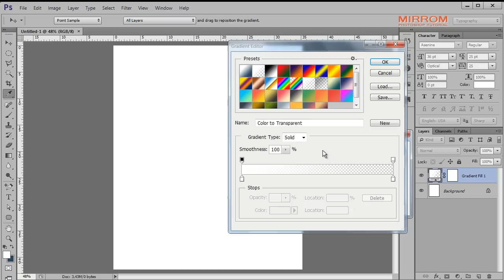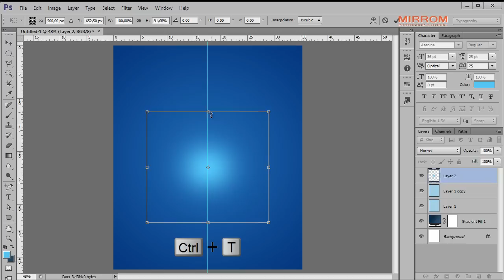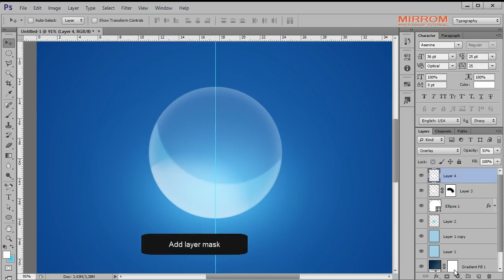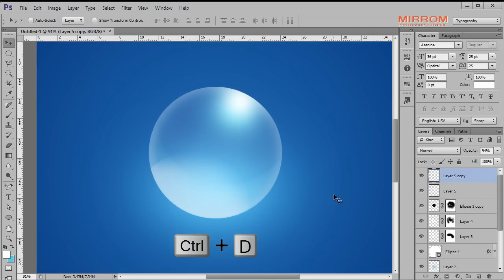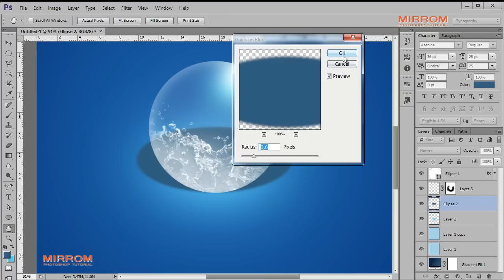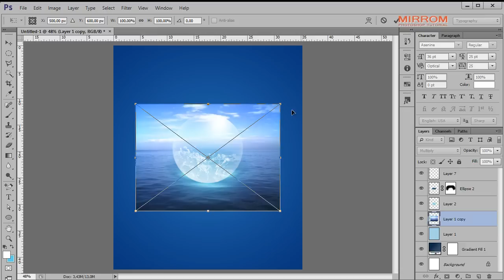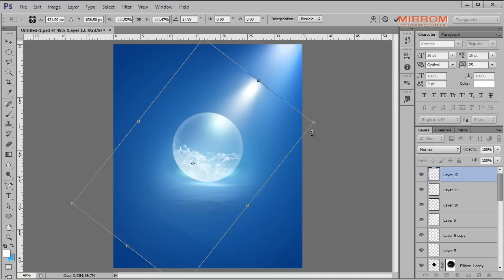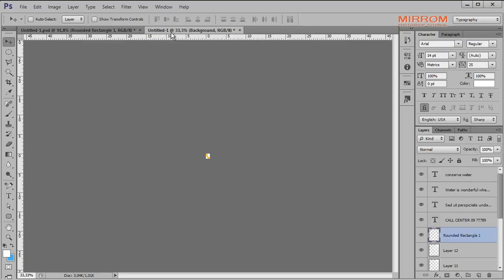Photoshop Tutorial Poster Conserve Water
Today's tutorial we will learn to make a conserve water poster using Adobe Photoshop. Enjoy!